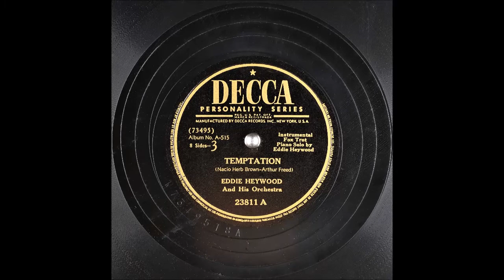Temptation - Eddie Heywood - 1946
Decca Records Set A-515 "The Piano Man" (Published 1947, 4x Shellac 10", 78 RPM Album)

Temptation (03/08)
Jazz
Eddie Heywood And His Orchestra
Instrumental
Writers: Nacio Herb Brown, Arthur Freed

Eddie Heywood (Director, Piano)
Harry "Parr" Jones (Trumpet)
Henry Coker (Trombone)
Britt Woodman (Trombone)
Marshall Royal (Alto Saxophone)
Ernie Shepard (String Bass)
William "Keg" Purnell (Drums)

Catalog Number: Decca 23811 A
Matrix Number:  W73495T8A (Take A, 10", 78 RPM)
Place and Take Date: New York, 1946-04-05

The recording on the other side of this disc: On The Alamo